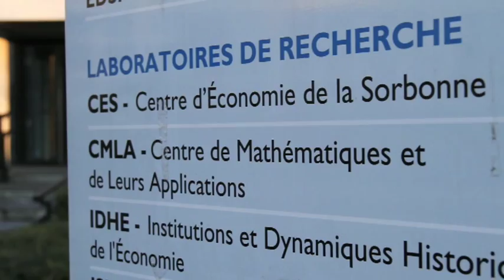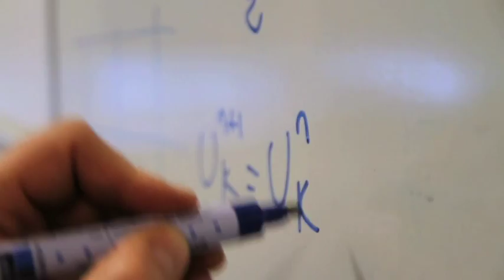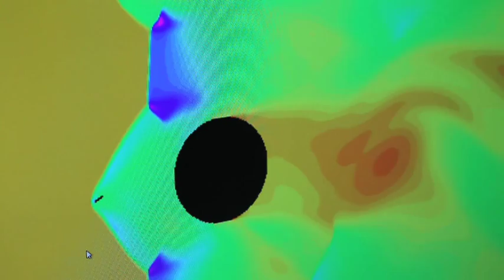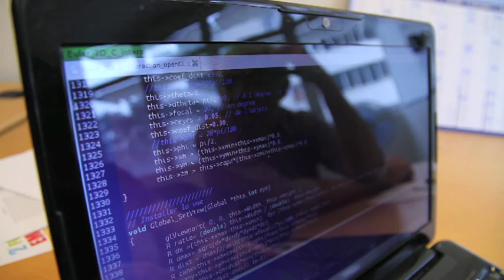Simulation numérique instantanée interactive par le CMLA ENS Cachan (Mathématiques Appliquées)]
[Instantaneous numerical simulations with real time flow interaction, by CMLA, Ecole Normale Superieure Cachan (Paris)]

Qu'est-ce que le calcul sur GPU ? Le calcul sur carte graphique (Graphics Processing Unit ou GPU) et carte graphique généraliste (general purpose GPU ou GPGPU) est l'utilisation d'un GPU avec un CPU pour accélérer le calculs numérique d'applications logicielles scientifiques généralistes et d'ingénierie. La caractéristique particulière des GPU est l'architecture matérielle hautement parallélisable avec des cartes qui possèdent aujourd'hui jusqu'à 3000 cœurs. Pour tirer profit de ces 3000 cœurs en même temps, il faut des algorithmes parallélisables où les traitements se distribuent assez naturellement sur tous ces cœurs. Pour certains algorithmes, on observe des facteurs 100 d'accélération par rapport à un CPU. Le calcul sur GPU est devenu récemment un standard de calcul haute-performance, utilisé à la fois en industriel et en milieu académique.

Historique. Le calcul sur carte graphique est apparu dans les années 2000 et a pris un essor important ces dernières années depuis l'apparition d'environnements de développement souples et fiables et performants.

Le projet GPU au CMLA. Le projet scientifique autour du GPU au CMLA est né d'une collaboration avec le Laboratoire et Mécanique et Technologie LMT de l'ENS Cachan entre Christian Rey et Rachid Bennacer du côté LMT et Florian De Vuyst et Christophe Labourdette du CMLA. L'idée était de faire du calcul de couplage fluide-structure accéléré sur GPU. Pour modéliser les fluides, des automates cellulaires de type Lattice Boltzmann (Lattice Boltzmann Method ou LBM) ont été utilisés. La particularité de ces algorithmes est leur caractère hautement parallélisable où les opérations se réduisent à deux tâches élémentaires : des collisions et des  propagation aux nœuds voisins. L'équipe a pu constater des accélérations permettant des calculs instantanés de fluides sur des configurations bidimensionnelles et des grilles de calcul de taille caractéristique 1024x512. Le projet scientifique GPU au CMLA s'est depuis développé et concerne aujourd'hui l'équipe  Mécanique des Fluides Réels (MFR) toute entière. L'objectif de développer des méthodes numériques performantes plus générales sur GPU pour des problèmes de fluides complexes, incluant des problèmes de couplage fluide-thermique et des écoulements multiphasiques. Les retombées industrielles d'un tel projet sont potentiellement importantes.
Un autre volet de recherche est celui de la visualisation et de l'interaction temps réel. Avec le futur mur d'images (displaywall) DIGISCOPE de l'ENS CACHAN, il y est envisagé des calculs interactifs collaboratifs à plusieurs acteurs, au moyen de dispositifs d'interaction variés (tablettes, PC standards, téléphone mobile, dispositif de tracking).

Pourquoi le GPU à l'ENS CACHAN ? L'Ecole Normale Supérieure de Cachan forme des élèves futurs enseignants, enseignants-chercheurs et ingénieurs. L'Ecole Doctorale « Sciences Pratiques » ED 285 forme par la Recherche de futurs docteurs en Sciences et Technologie. Il est naturel d'y intégrer la dimension GPU dans la formation de l'Ecole pour préparer ces futurs enseignants et/ou docteurs au calcul scientifique haute performance de demain. Des « geeks » passionnés en calcul et visualisation sur GPU peuvent s'épanouir et développer leur projet à l'ENS Cachan, par des cours et des stages de Masters ou bien dans le cadre de thèses de Doctorat.

Thanks to Fabrice Mengotti (producer) and "Service Communication" of ENS CACHAN.